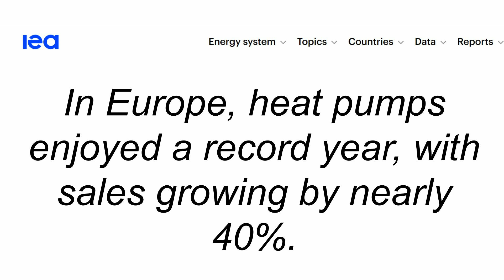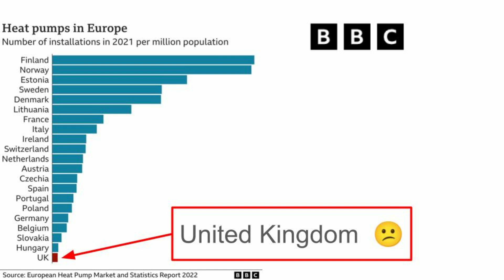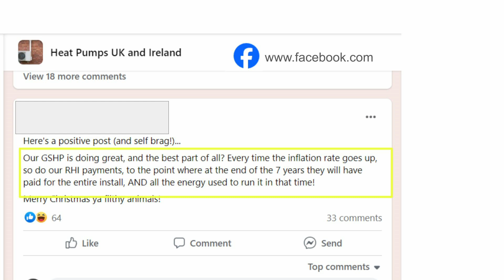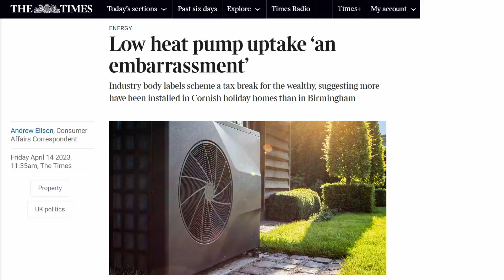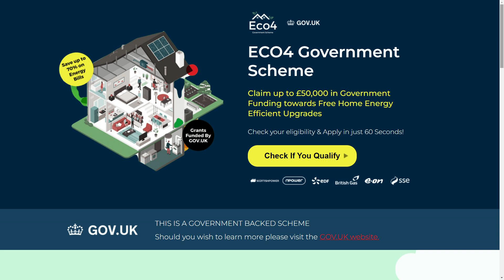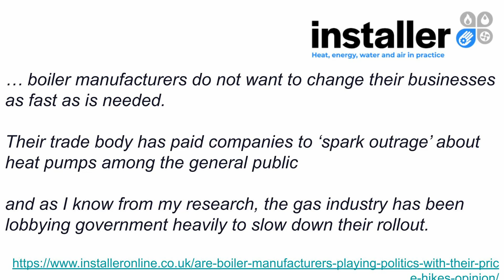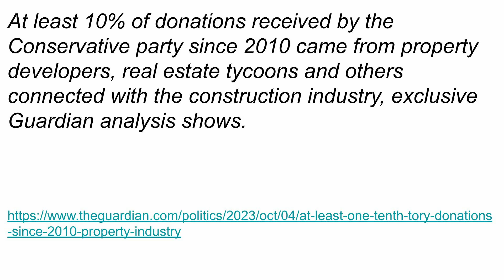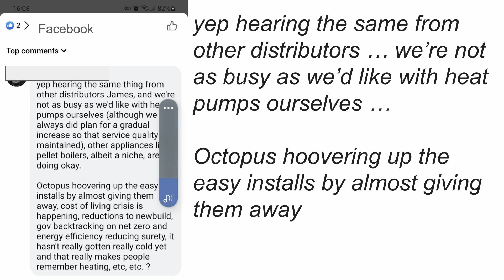Heat Pumps: 10 Things They Tell Us About the Future of Climate Change.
Heat pumps are the future of heating.  It took me nearly a year to get one installed and many of the issues mirror issues that apply to all aspects of transitioning to a zero carbon economy.